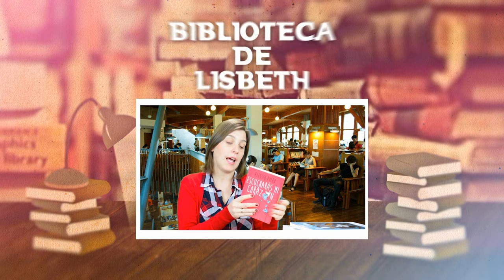OPINION ANIMALES FANTÁSTICOS Y DONDE ENCONTRARLOS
Hola amigos lectores! Esta semana  os traigo mi opinión sobre la película ANIMALES FANTÁSTICOS Y DÓNDE ENCONTRARLOS, ya os adelanto que las casi tres horas de película merecen muchísimo la pena.

Espero vuestros comentarios y opiniones sobre la película ;)